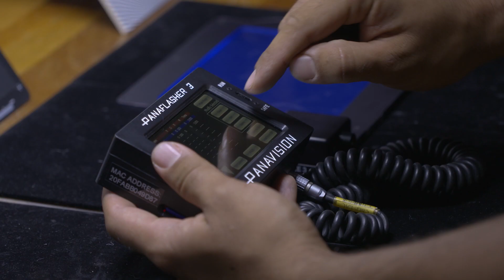Panavision Panaflasher 3 RGB-lit Filter - Similar to Arri Varicon - What is it and how does it work?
Similar to the  Arriflex Varicon, the Panavision Panaflasher 3 is a new RGB LED-lit 6.6x6.6 filter that reduces contract by adding light to the shadows in an image and can also add color.